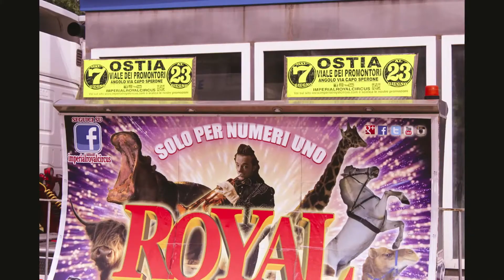imperial royal circus a Lido di Ostia